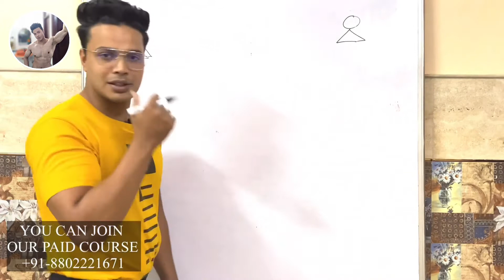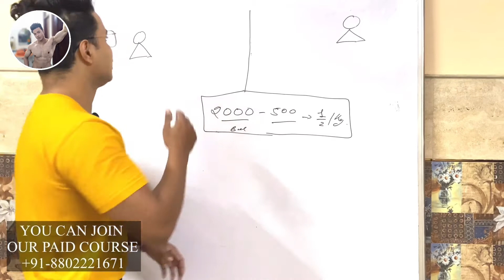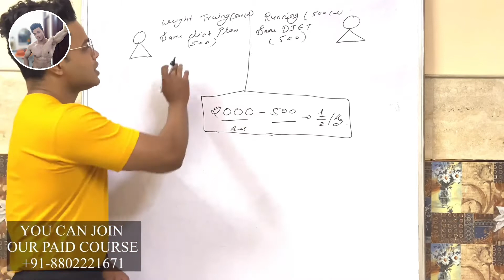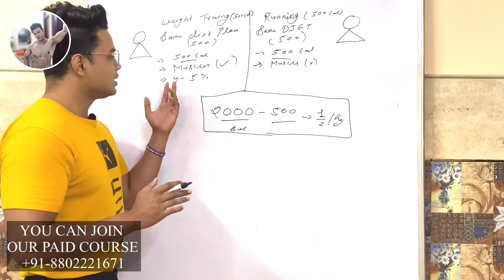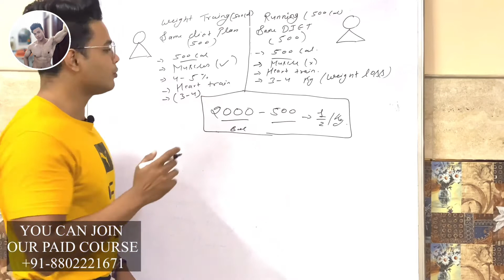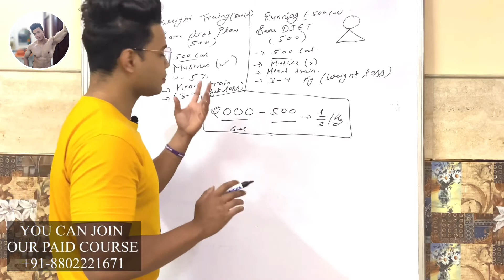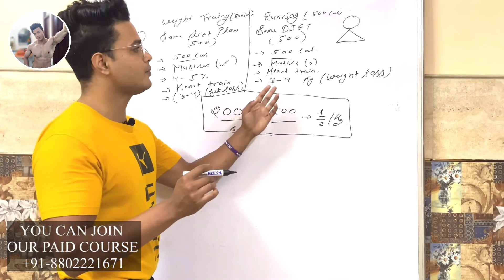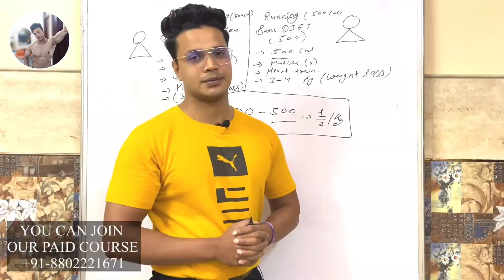Which is better running or weight training/(asif khan)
ACE CPT COURSE  PREPRATION BATCH STARS FROM 13 MAY LINK

⬆️⬆️⬆️⬆️⬆️⬆️⬆️⬆️⬆️⬆️ FAT LOSS EXPERT WORKSHOP ( 30 APRAIL SUNDAY)
 COURSE LINK

ACE Personal trainer Certification course is the highest quality fitness certification available in the industry. As a student of ACE-CPT you have an opportunity to learn exercise science fundamentals, program designing, behavioural change techniques and client-centred approach for ensured results.
ACE, ACSM, NASM etc., these are the universities, they provide GOLD STANDARD certification courses (NCCA ACCREDITED)

YOU CAN GET ACE CPT STUDY MATERIAL ON BHARAT FITNESS INSTITUTE APPLICATION WHICH IS FREE FOR EVERYONE

CONTACT TO MY TEAM FOR ANY QUERY - 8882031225

NOTE - CLASS WILL BE CONDUCT ON BHARAT FITNESS INSTITUTE APP